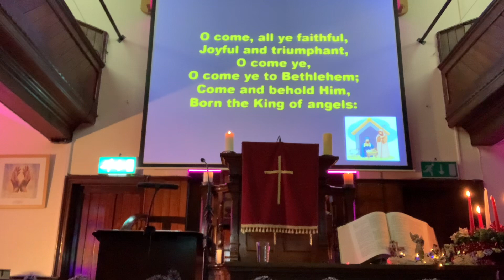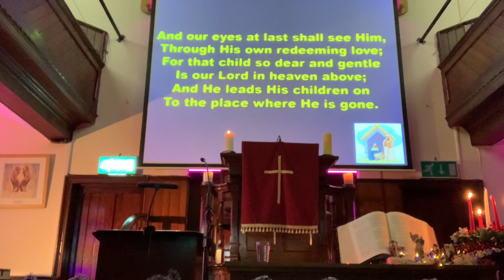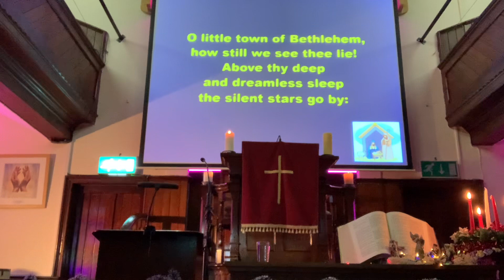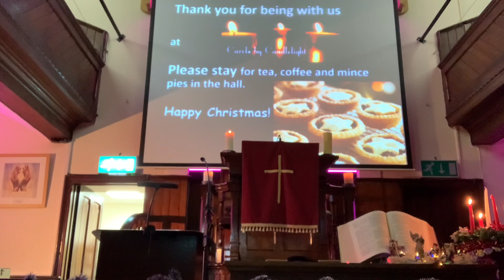18 December 2023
Carol Service